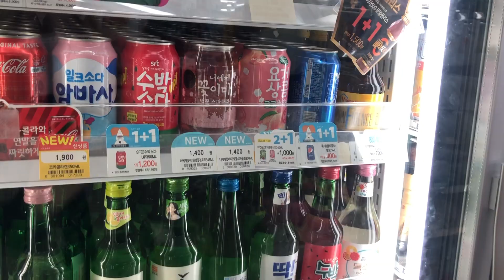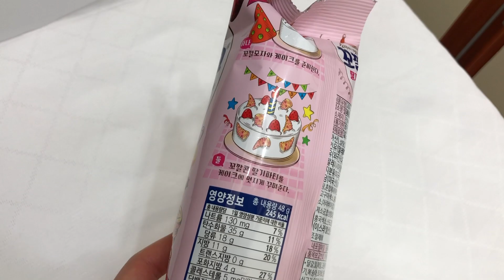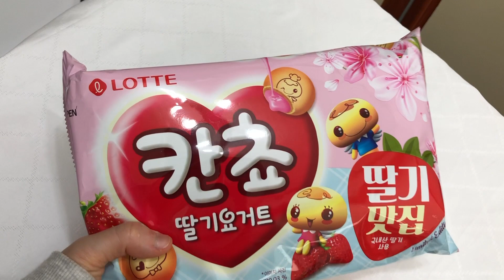🌸 DULCES Y SNACKS DE PRIMAVERA COREANOS 🌸 | Mukbang & Review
No podíamos no compartir con vosotros todos los snacks de edición limitada que están saliendo de primavera, ¡si queréis una segunda parte apoyad este vídeo!